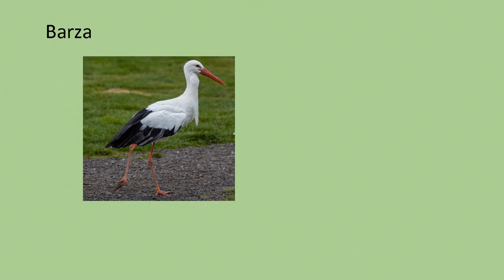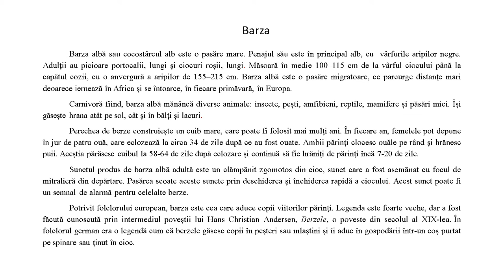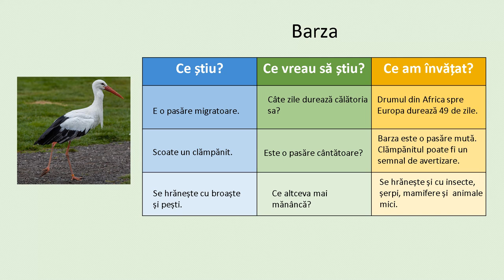Textul nonliterar: Barza Organizarea ideilor: Ce știu? Ce vreau să știu? Ce am învățat?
Resursa propune organizarea ideilor și a faptelor cunoscute despre barză într-un tabel, precum și stabilirea informațiilor ce se doresc a fi aflate. Se recomandă citirea unui text nonliterar.
Se prezintă un model de organizare a ideilor. Se sugerează elevilor să folosească ideile notate pentru o altă activitate.